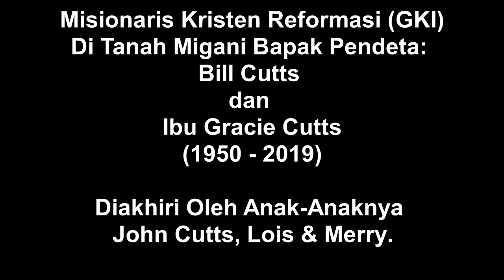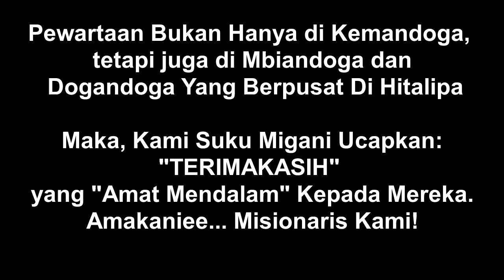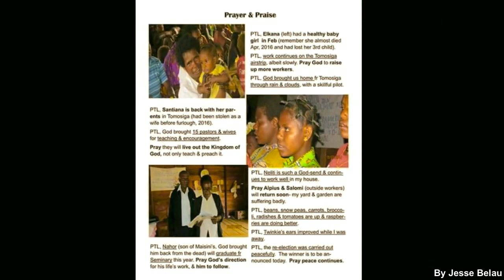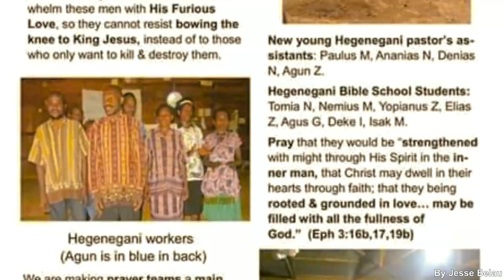Ucapan Terimakasih Suku Migani Untuk Misionaris Kristen Reformasi (Kel. Pendeta Bill Cutts)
Menurut Sejarah, Gereja Kristen Reformasi disebarkan kepada masyarakat suku Migani oleh keluarga Pendeta Bill Cutts sejak 1950, dan mulai secara resmi pada tahun 1954.

Pewartaan Injil itu mula-mula sampai di kampung Wandae, lalu diteruskan ke seluruh wilayah orang Migani, yakni: Mbiandoga, Kandoga dan Dogandoga!

Selanjutnya, Gereja Kristen Reformasih mulai berpusat di Hitalipa (Dogandoga) & Pogapa (Kemandoga). Kedua tempat ini menjadi pusat penyebaran Injil Kristus bagi umat Kristen Reformasi hingga saat ini.

Setelah Pendeta Bill Cutts bersama istrinya kembali ke tanah air mereka di Kanada, berhubung usia, karya pewartaan dilanjutkan oleh anak-anak mereka hingga tahun 2019.

Tahun 2019, dua putri yang lahir besar di Tanah Orang Migani itu, yaitu: Nona Louis, yang akrab disapa umatnya Nonamina dan Merry akhirnya berpamitan dengan umatnya di seluruh wilayah orang Migani, baik di Dogandoga, Kemandoga maupun di Mbiandoga.

Pada saat itu tidak sedikit air mata yang tertumpah...  mengingat jazah-jazah mereka dalam proses memanusiakan manusia Migani dari berbagai sisi, terutama membangun iman orang Migani akan Allah (EMO) bersama dengan kedua orang tua mereka, sejak mereka kanak-kanak hingga nenek-nenek.

Karya-karya mereka sangat sulit dikisahkan secara singkat. Biarlah... semuanya tersimpan dalam hati suku bangsa Migani.

Oleh karena itu, saya sebagai anak asli suku bangsa Migani berinisiatif mewakili suku bangsa Migani mengucapkan "Terimakasih" kepada keluarga Bapak Pendeta Bill Cuuts secara umum dan secara khusus kepada Nona Louis dan Merry yang tetap bertahan mewartakan Injil dalam segala situasi dan hendak kembali ke tanah air leluhur (Kanada).